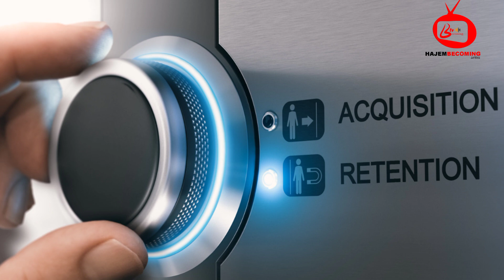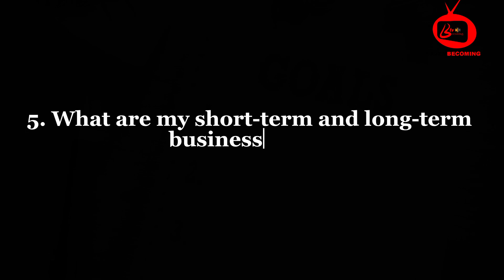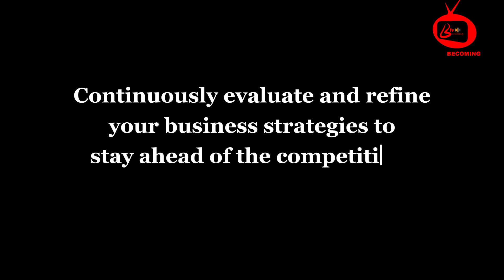SEVEN BUSINESS QUESTIONS YOU MUST ASK TO SUCCEED.